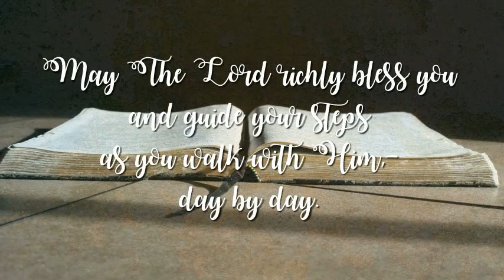017-1 John 3:19-20 (9-11-19)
1 John 3:19-20
Pastor Phil Ballmaier
9-11-19

Join Pastor Phil as he opens up the new series in the Book of 1 John.

The Book of versus. Light vs. Dark, True Love vs. False.

Pastor Phil Ballmaier is the Senior Pastor of Calvary Chapel, a non-denominational fellowship located in the northwest suburbs of Chicago in Elk Grove Village, Illinois.

We meet at the Jack A. Claes Pavilion at 1000 Wellington Avenue, Elk Grove Village in the Garden Terrace Room.  We meet Sundays at 8:30 & 10:30 AM and for Bible Study on Wednesdays at 7:00 PM.